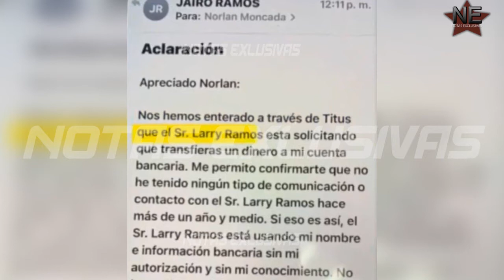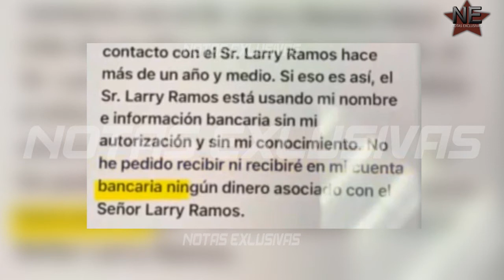Familia de Larry Ramos le da la espalda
al parece que el empresario poco a poco se va quedando solo.

MFL NETWORKS INC.